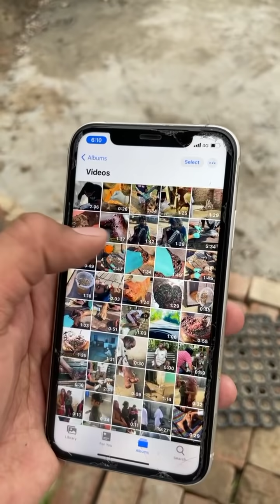ਇਸ ਵੀਰ ਦੇ ਘਰ ਦਾ ਪਤਾ ਲੱਗ ਗਿਆ ਹੁਣ ਤੁਹਾਡੇ ਸਾਥ ਦੀ ਲੋੜ ਐ ਤੁਸੀ ਸੇਅਰ ਕਰਕੇ ਪਰਿਵਾਰ ਤੱਕ ਪਹੁੰਚ ਦੀ ਕਰੋ ਗੱਲ ਜੀ.🙏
ਇਸ ਵੀਰ ਦੇ ਘਰ ਦਾ ਪਤਾ ਮਿਲ ਗਿਆ ਸੰਗਤ ਜੀ

ਹੁਣ ਤੁਸੀ ਸਾਡੀ ਮੱਦਦ ਕਰੋ ਵੀਡੀਓ ਨੂੰ ਦੇਖਦੇ ਹੀ ਸੇਅਰ ਕਰੋ ਤਾ ਜੋ ਇਹ ਵੀਡੀਓ ਇਸ ਦੇ ਪਰਿਵਾਰ ਤੱਕ ਪਹੁੰਚ ਸਕੇ ਜੀ.🙏

Movie World Multiplex Cinemas
Vishwas Colony NandGram

Lapta _ Ajibul Sheikh
Father _ Latif Sheikh
Mother _ Kuratan
Sister _ Najda Har Khutan